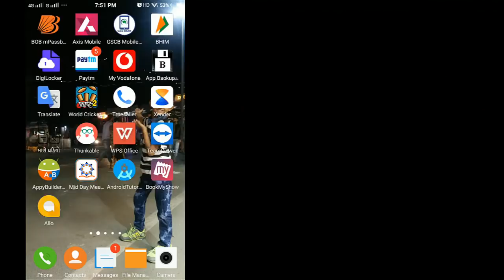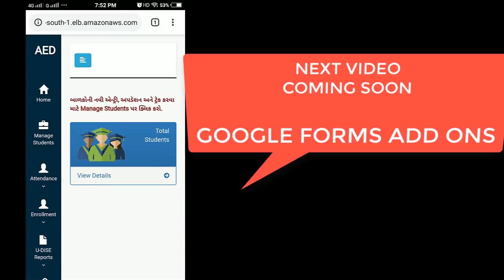ONLINE HAJARI IN AADHARDISE II HOW TO INSERT FAST ATTENDENCE IN AADHARDISE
FAST ATTENDENCE,
GG.GG/SSAFAST,
GG.GG/SSAGNR,
SSA,
SAMAGRA SIKSHA ABHIYAN,
SARVA SHIKSHA ABHIYAN,
PRAMBHAIK SHIKSHAN PARISHAD,
ONLINE ATTENDENCE IN AADHARDISE,
AADHARDISE HAJARI ONLINE ENTRY,
HAJARI ONLINE ENTRY IN AADHARDISE,
ONLINE HAJARI IN AADHARDISE,
AADHAR ENABLE DISE,
AADHAR ENABLE DISE CHILD TRACKING SYSTEM,
HOW TO INSERT ATTENDENCE IN AADHARDISE,
HOW TO add HAJARI IN AADHARDISE,
ONLINE TEACHER ATTENDENCE IN AADHARDISE,

In This Channel You will get below Contents:

MOBILE TECHNIQUES
COMPUTER TECHNIQUES
SOFTWARE TUTORIALS
PRIMARY SCHOOL CONTENTS
VAIDIK MATHS
NCERT MATHS
EDUCATIONAL MATERIALS

BY
LEARN IN GUJARATI